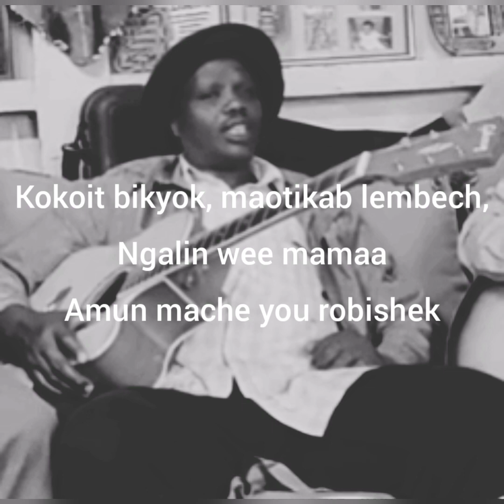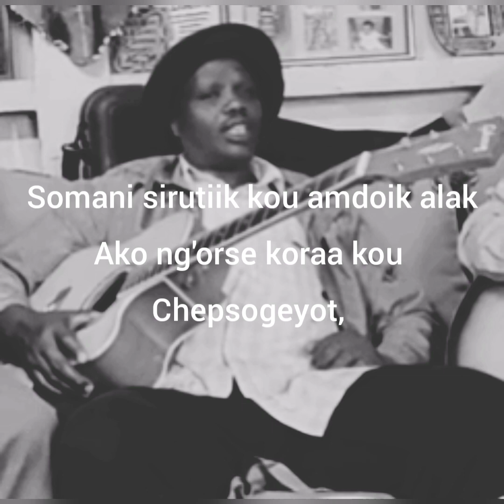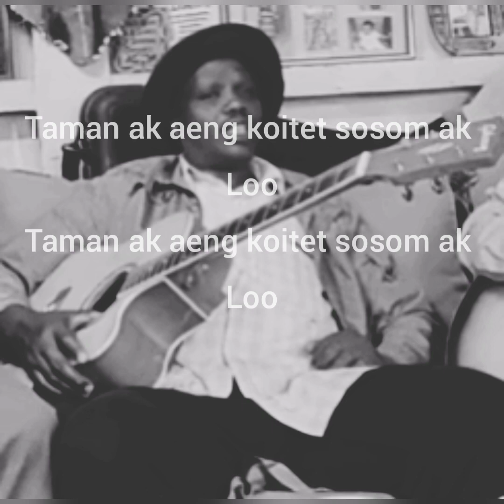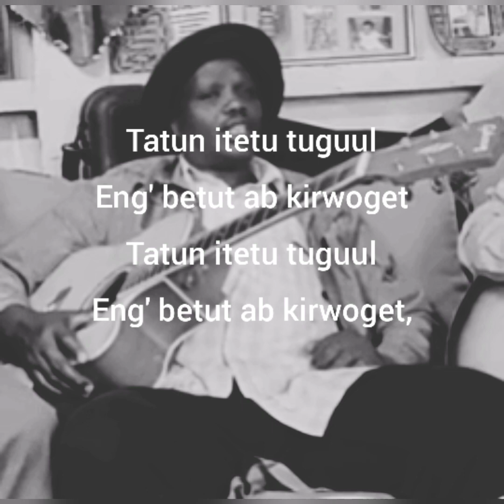December 22, 2021